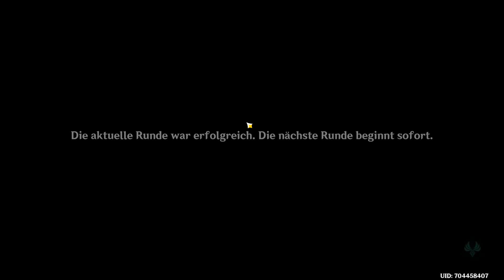Genshin Impact - Lisas Kleidung! Seele der Straße, 8000+ Punkte, Wiederaufblühen der Rosen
Genshin Impact - Aktion: Lisas Kleidung, Wiederaufblühen der Rosen, Seele der Straße, 8000+ Punkte

Hauptkanal: @Spielestyler